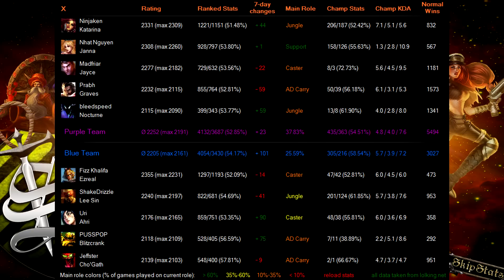Daily High (2100+) ELO Casting (9/25/2012)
SPOILERS ARE AT THE BOTTOM
Game Starts at 3:57

Here is a google doc with all of the requests (note, there are 2 sheets as well as links)

Intro Song (Terabyte Frenzy - Kerli - Army of Love (Dubstep Remix))

Spoilers + Player Details + Game Details

Blue Team: (Nexus Destroyed at 44:20)
Fizz Khalifa - Ezreal - 2231 ELO - 8/11/11 - 207cs
ShakeDrizzle - Lee Sin - 2210 ELO - 6/8/14 - 121cs
Uri - Ahri - 2115 ELO - 13/9/14 - 233cs
PUSSPOP - Blitzcrank - 2118 ELO - 1/10/15 - 27cs
Jeffster - Loch Ness Cho'Gath - 2101 ELO - 7/8/9 - 223cs

1st Blood fight - 11:02
1st Baron - 31:20
1st Dragon - 17:52
1st Inhibitor - 30:52